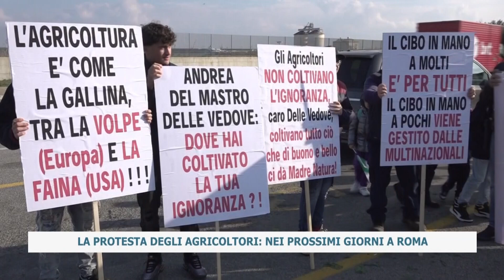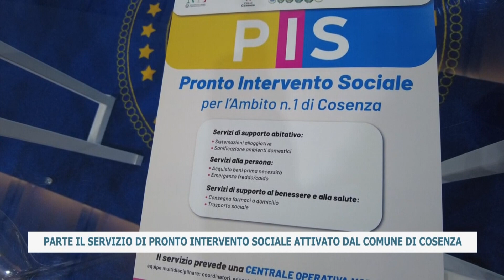TG del 02 02 2024